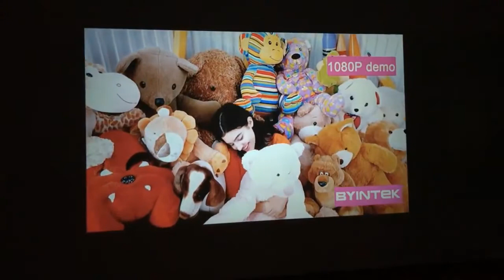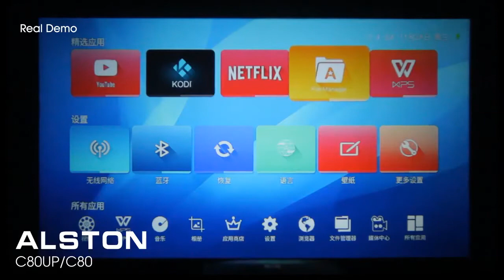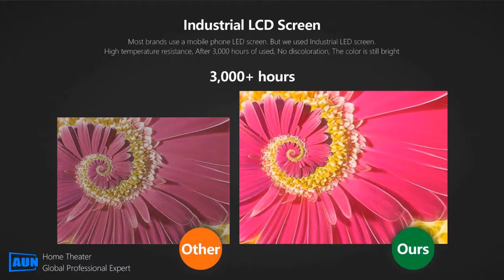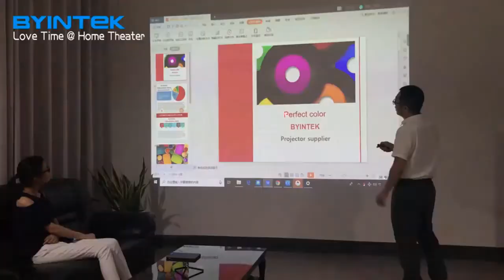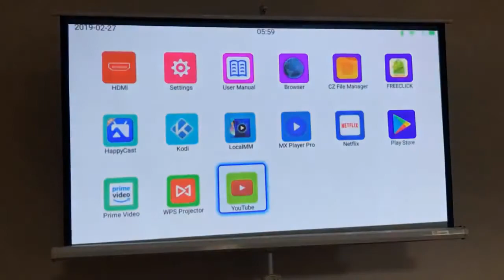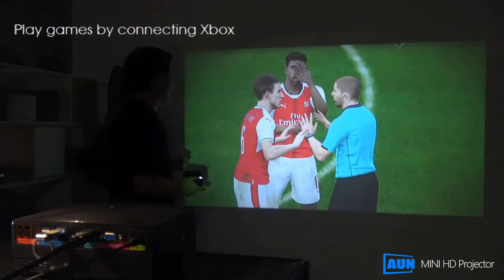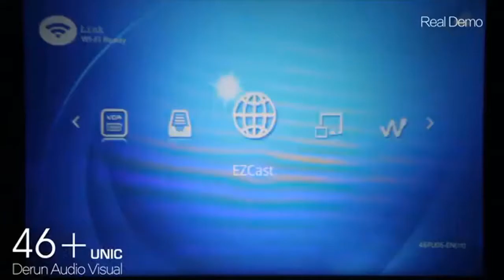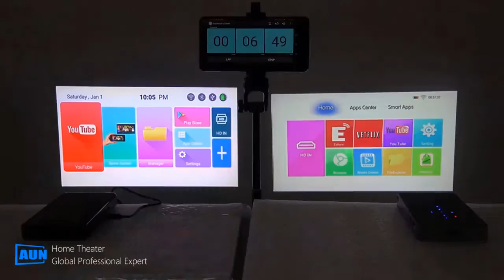ТОП 5 ЛУЧШИХ ПРОЕКТОРОВ С АЛИЭКСПРЕСС 2019 2020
ТОП 8 ЛУЧШИХ ПРОЕКТОРОВ С АЛИЭКСПРЕСС 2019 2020

ТОП 5 ЛУЧШИХ ПРОЕКТОРОВ С АЛИЭКСПРЕСС 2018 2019, КАКОЙ ПРОЕКТОР ВЫБРАТЬ ДЛЯ ДОМА?, ПРОЕКТОРЫ из ALIEXPRESS ДЕШЕВЫЙ Excelvan Q6 и ДОРОГОЙ Excelvan HT60 КАКОЙ КУПИТЬ?, КАК ВЫБРАТЬ ПРОЕКТОР [ТОП-5] Ошибок При Выборе Проектора, Лучший проектор с Алиэкспресс за 130 баксов, что я видел!, ПРОЕКТОР для ДОМА с AliExpress! Crenova XPE499 XPE500, AUN F30 - лучший проектор с Aliexpress за 200$, КАК ВЫБРАТЬ ПРОЕКТОР [ТОП-5] Ошибок При Выборе Проектора